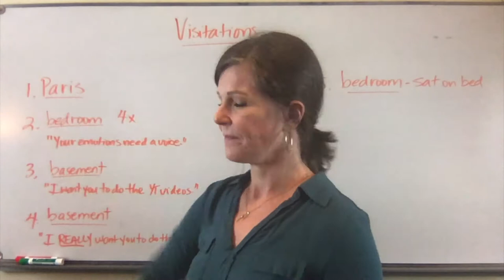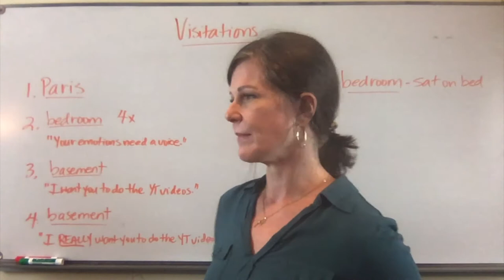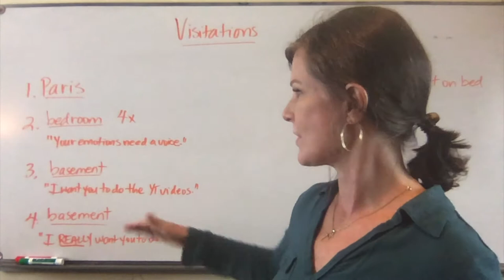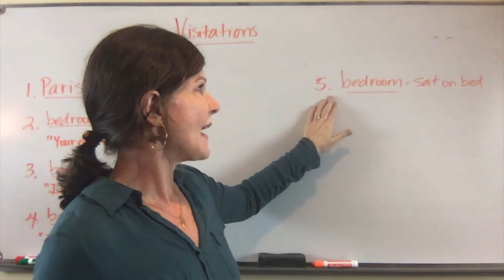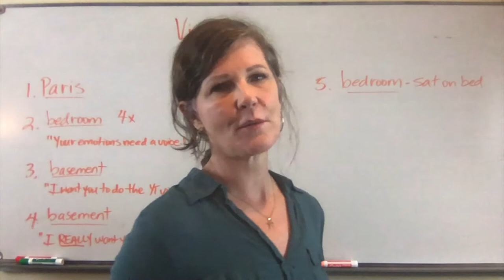Visitations of the LORD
A look at some of the visitations that I have had from the LORD.